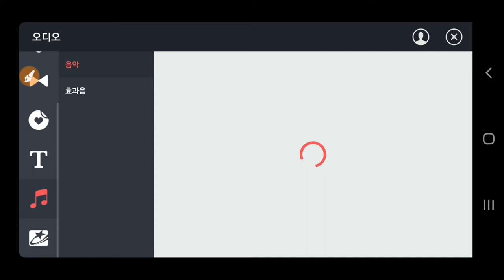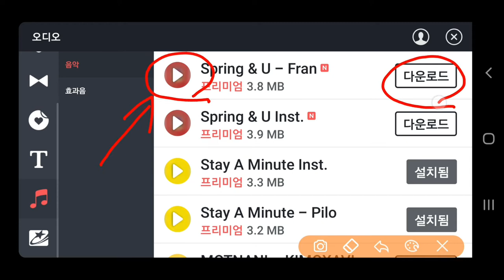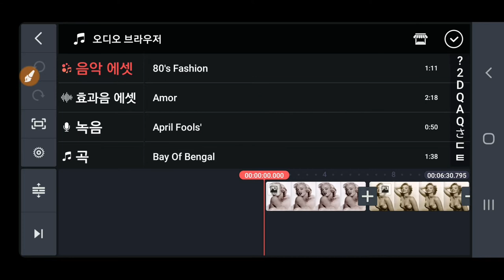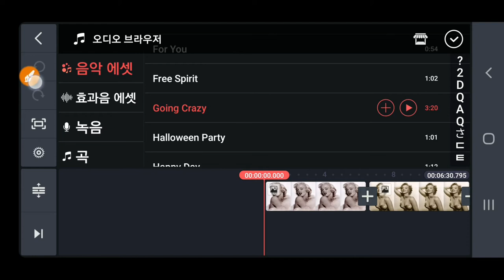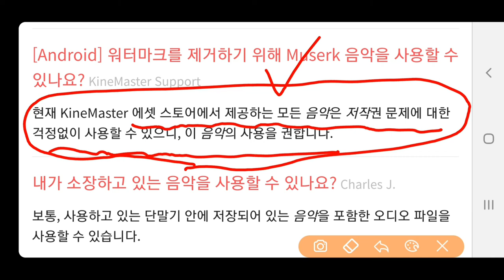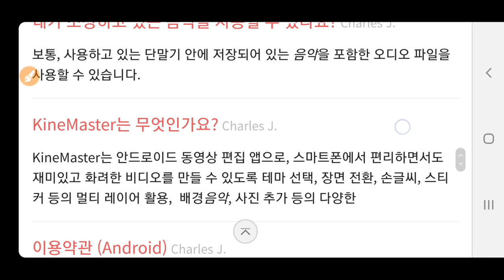키네마스터 제공 음악 Youtube 저작권 위반일까? & 사용방법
왕초보용 키네마스터강좌 KineMaster 에서 제공하는 음악을 Youtube 에 올리면 저작권 위반일까? + 키네마스터음악 사용법 , 동영상제작 개인지도 연락처 카톡아이디 hail2u 석송 영상작가 SokSongLand 석송랜드 SokSong Land 강좌중심 채널 : Kinemaster PowerDirector Adobe Premiere 스마트폰 관리 카톡사용법 유튜브구독자늘리기 유튜브수익창출 유튜브채널 홍보 채널아트제작  유튜브채널관리 키네마스터 파워디렉터 프리미어 키네마스터강좌 파워디렉터강좌 프리미어강좌 유튜브강좌 카톡강좌 노래동영상 여행동영상  석송키네마스터강좌목록 석송파워디렉터강좌목록 석송ict강좌목록 석송ict강좌 석송국내여행목록 석송해외여행목록 석송국내여행 석송해외여행 석송음악동영상 석송음악동영상목록 석송시동영상 석송시동영상목록